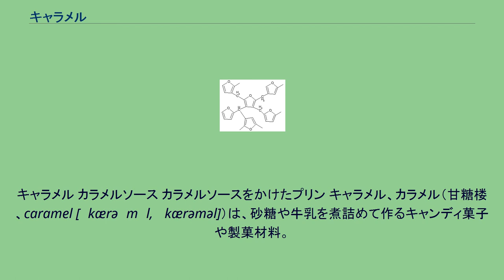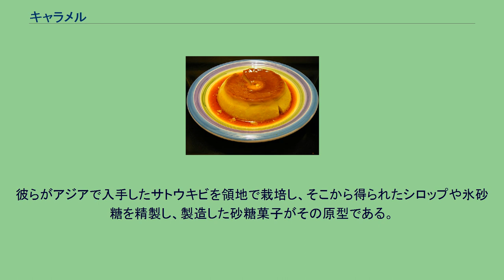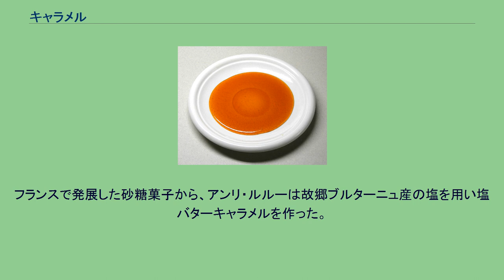キャラメル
キャラメル カラメルソース カラメルソースをかけたプリン キャラメル、カラメル（甘糖楼 、caramel [ˈkærəˌmɛl, ˈkærəməl]）は、砂糖や牛乳を煮詰めて作るキャンディ菓子や製菓材料。
ほかにオリーブオイルなど油製品も含まれている。
本来同じ言葉だが、現代日本語では以下のように使い分けることが多い。
「キャラメル」：砂糖、生クリーム、バター、水飴などを加熱溶融ののちに冷やし固めて作るソフトキャンディ。
「カラメル」　：水と砂糖を加熱してキャラメル化した液状物質。
ポルトガル語の caramelo [kɐɾɐˈmɛlu]に由来する。
日本では過去に「軍粮精」（ぐんろうせい）とも記された。
「カラメル」は水と砂糖を加熱でキャラメル化したものである。
濃い褐色を呈し、独特の甘く香ばしい香り、甘味と弱い苦味を有する。
洋菓子やコーラなど飲料の風味付け、カラメル色素として食品の着色料、などに使われる。
「カラメルソース」は加熱したカラメルを少量の湯または水で適度な濃度に調節する。
「カルメ焼き」はカラメルをさらに加熱して水分を蒸発させ、重曹で発泡した状態で冷却固化した菓子である。
カラメルは砂糖を100度以上まで緩やかに加熱して製造する。
砂糖から生成される揮発成分により特有の色と香りを呈する。
カラメルの推定構造（フラン・ポリマー） キャラメル化は糖類が引き起こす酸化反応などで生じる現象で、生成機構は未だ完全に解明されていない。
グルコース、ショ糖などを加熱して生じるフラン化合物が重合反応によりフラン・ポリマー構造を呈する、とする仮説が提唱されている。
カラメル化と同様に加熱で褐色色素が生じる、メイラード反応はアミノ酸と還元糖の両者を必要とし、キャラメル化とは異なる反応である。
カラメルは、メイラード反応のメラノイジンほどではないが抗酸化作用を有し、一般に色が濃いほど抗酸化作用が強く、窒素含有量の多いものほど抗酸化作用が強くなる。
キャラメルは130度前後の加熱で製造し、粘度が非常に高い。
生キャラメルは100度前後の加熱で製造し、粘度は一般キャラメルよりも比較的低い。
キャラメルの原型となる菓子は、アラブ人がクレタ島において考案したといわれている。
彼らがアジアで入手したサトウキビを領地で栽培し、そこから得られたシロップや氷砂糖を精製し、製造した砂糖菓子がその原型である。
これらは11世紀に十字軍によってヨーロッパに持ち帰られ、16世紀にはカトリーヌ・ド・メディシスによってフランスにもたらされる。
フランスで発展した砂糖菓子から、アンリ・ルルーは故郷ブルターニュ産の塩を用い塩バターキャラメルを作った。
ブルターニュやノルマンディーは乳製品も豊富な土地柄であり、これを活かすことで現代のキャラメルは誕生することになった。
地域の特産品を用いた地域商品や、生クリームを多量に用いる生キャラメルなどがある。
など など など